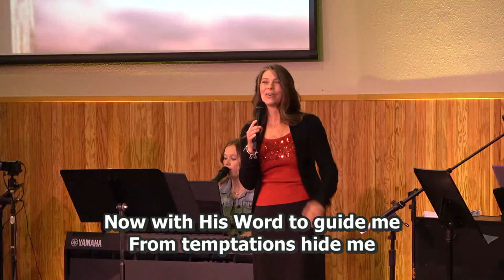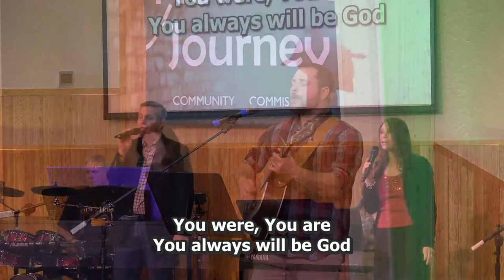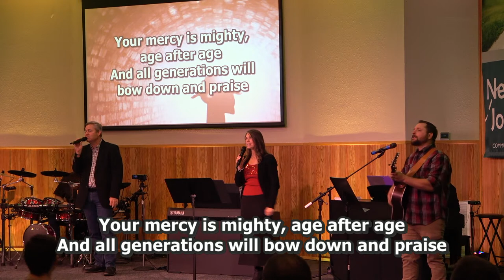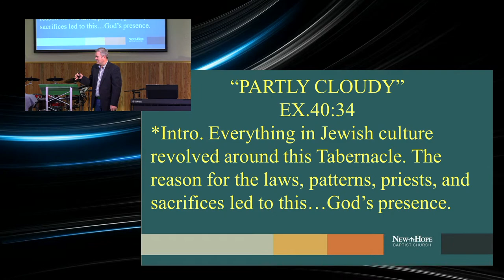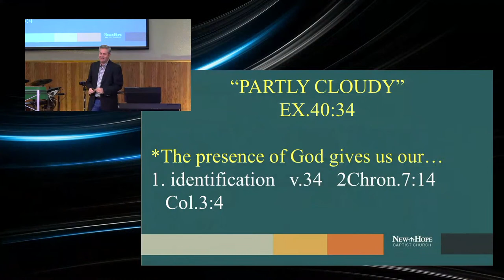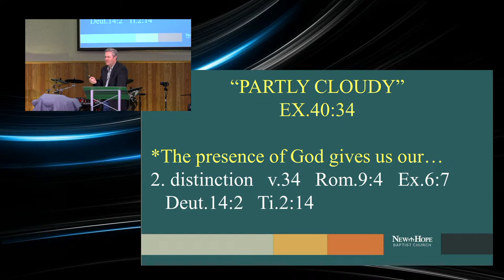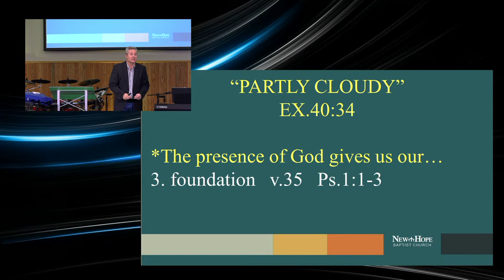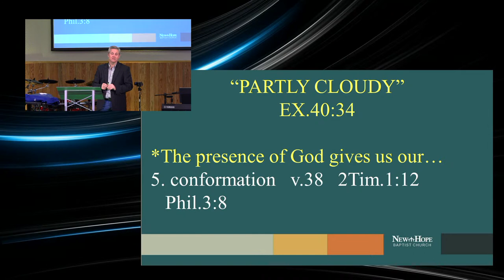"Partly Cloudy" NHBC Livestream - February 5, 2023